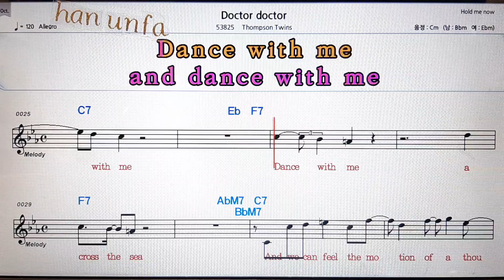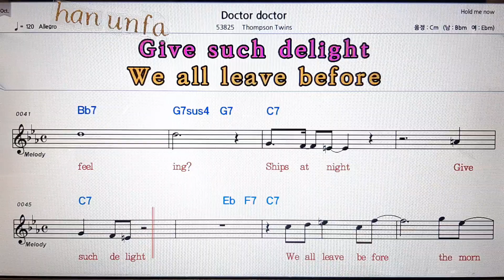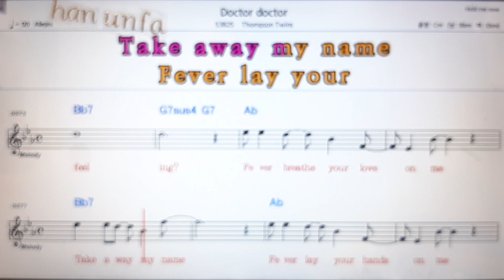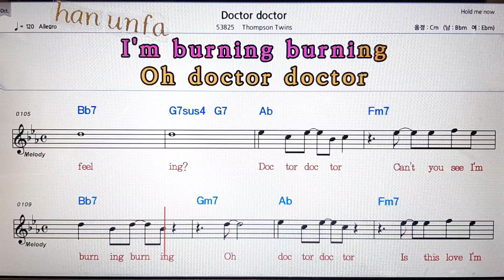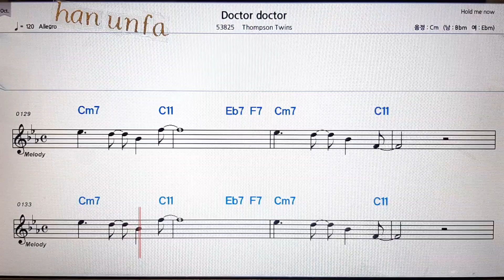Doctor doctor/Thompson Twins💋노래방 반주*기타 코드 악보*가라오케💖Karaoke*Sheet Music*Chord*MR